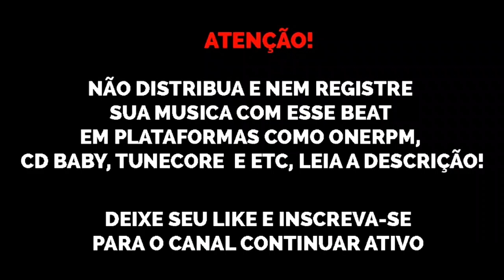(FREE) Type Beat Kant x Dudu x Leozin x Krawk x Thiago x BC Raff - trap beats 2021 sonydhls